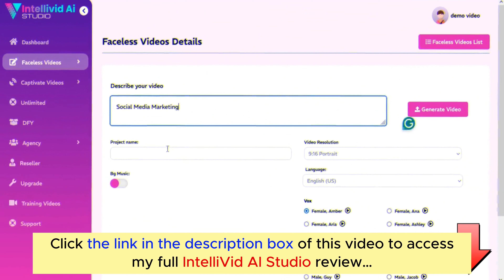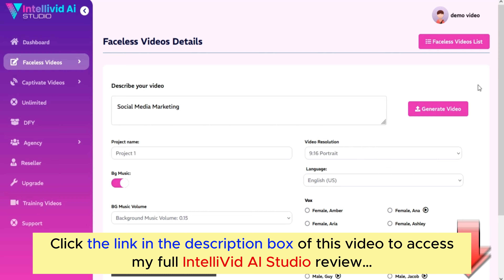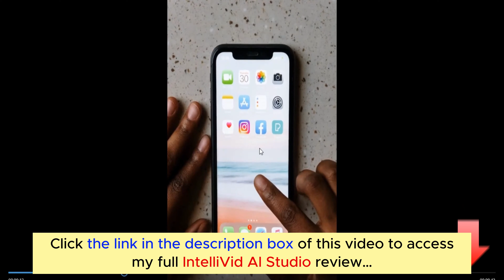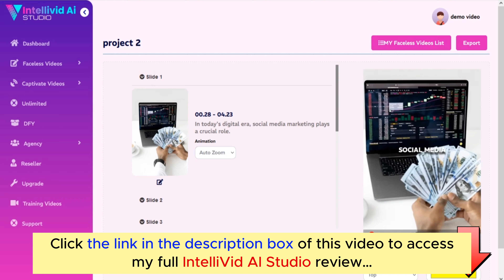IntelliVid AI Studio Review | Demo | Bundle | Huge Bonus | Discount Coupon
👉  Click here to check the 'IntelliVid AI Studio':
Add my code "IntellividAi" to get $3 OFF on the entire funnel.
👉  Don't miss my full IntelliVid AI Studio review, I added a lot of valuable bonus packages at the end:
What is the IntelliVid AI Studio?

IntelliVid AI Studio is a brand-new, 2024 AI powered cloud app that creates stunning faceless videos for any niche & language in 60 seconds or less with no research, no tech skills, no hiring freelancers, and no third party dependency ever...
For all details, please click the link above to check my full IntelliVid AI Studio review.
IntelliVid AI Studio Reviews, IntelliVid AI Studio Bonuses, IntelliVid AI Studio Demo, IntelliVid AI Studio OTOs, IntelliVid AI Studio Upsells, IntelliVid AI Studio Upgrades, IntelliVid AI Studio Discount Coupons, IntelliVid AI Studio Scam, IntelliVid AI Studio Salespage,
Thanks again!